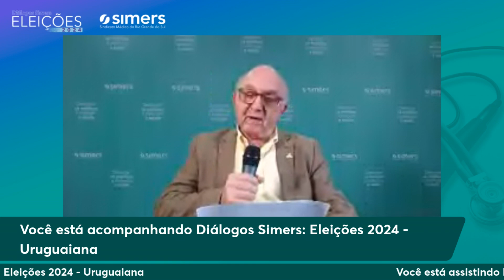Diálogos Simers - Eleições 2024 - Uruguaiana: Caio Riela (MDB)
O Sindicato Médico do Rio Grande do Sul (Simers) está promovendo uma série de sabatinas com os candidatos à prefeitura de Uruguaiana como parte do projeto Diálogo Simers - Eleições 2024. O objetivo é oferecer aos médicos e à população a oportunidade de conhecer melhor as propostas dos candidatos para a área da saúde e para o atendimento médico.